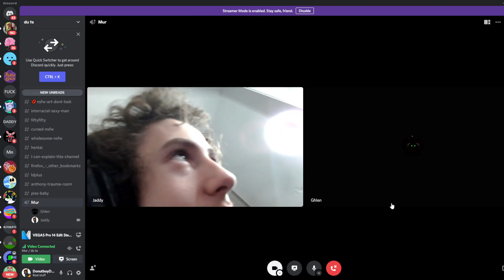One man, One mic, One dude